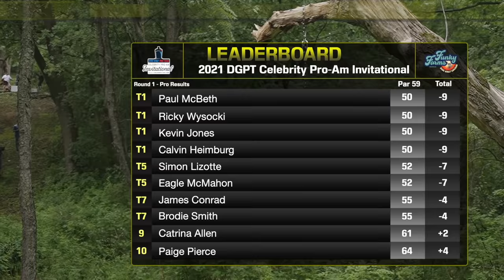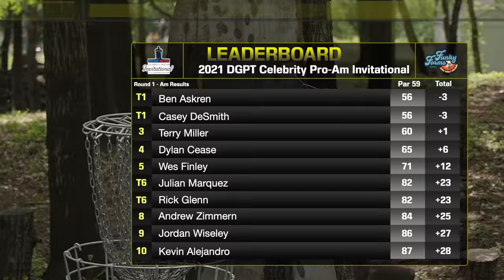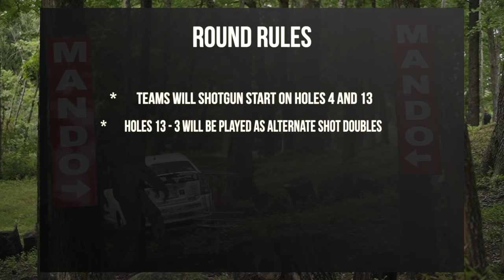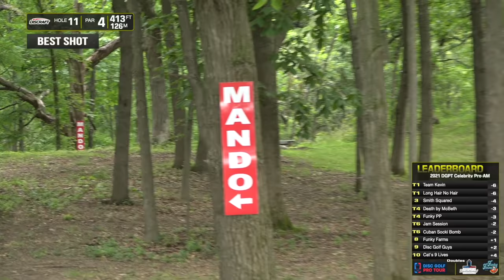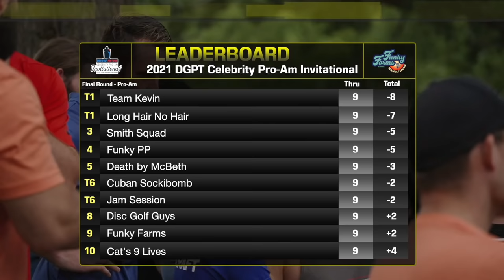2021 DGPT Celebrity Pro-Am | F9 | Ben Askren Funky Farms DGC | Disc Golf | Gkpro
2021 DGPT Celebrity Pro-Am Invitational
$10,000 To Winner's Charity of Choice
Ben Askren's Funky Farms Disc Golf Course

(Pros Playing)
Kevin Jones
Calvin Heimburg
Paul McBeth
Paige Pierce
Catrina Allen
Simon Lizotte
Eagle McMahon
Ricky Wysocki
Brodie Smith
James Conrad

(Amateurs Playing)
Ben Askren
Andrew Zimmern
Casey DeSmith
Terry Miller
Dylan Cease
Wes Finley
Julian Marquez
Rick Glenn
Jordan Wiseley
Kevin Alejandro